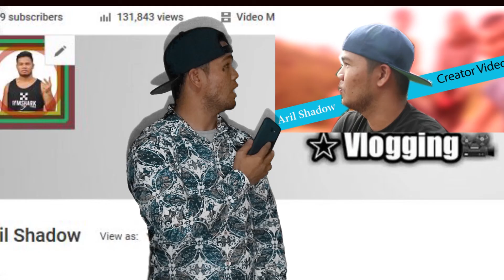Ayam ini ternyata Melawan saya guys!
Seumur-umu, baru kali ini saya menemukan ayam jago bertarung. Bertarung melawan manusia pula itu. pengen Ku goreng aja ne ayam. Untungnya di rekam kawan moment ini, kalau gk tinggal cerita.